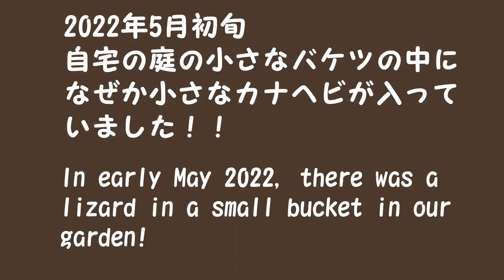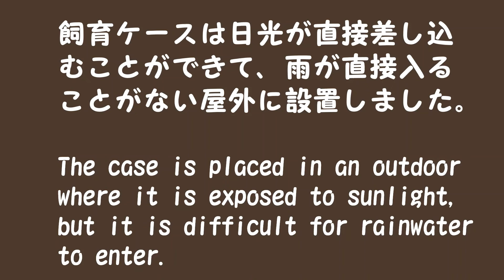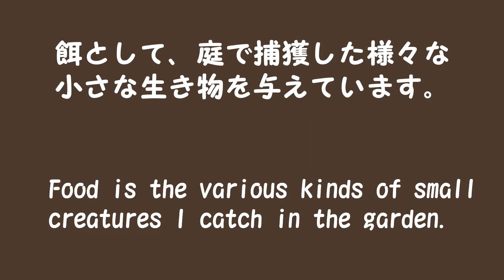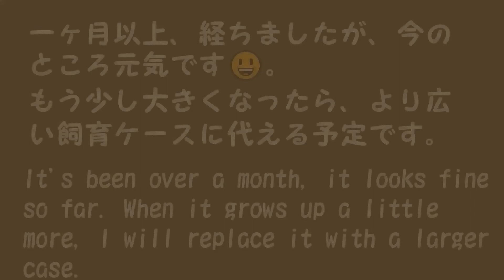ニホンカナヘビの飼育法（ まずは1ヵ月飼育してみました！） Japanese Grass Lizard；I tried keeping for a month!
2022年5月初旬、自宅の庭にあった小さなバケツの中にトカゲが入っているのを見つけました。ニホンカナヘビの幼体のようです。ケガなどは無いようですが、しばらくの間、プラスチック製の飼育容器に入れて様子をみてみることにしました…。
飼育を始めて1ヶ月以上経過しました。今のところ元気にしています…😃

この動画に関する記事